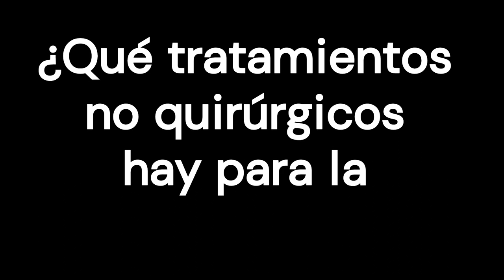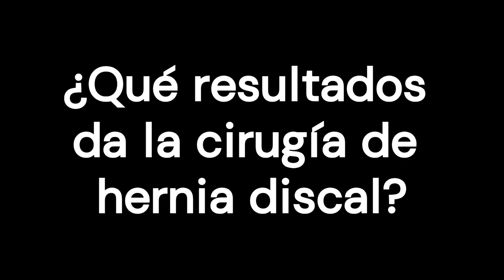Hernie discale lombaire dois je me faire opérer?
Le sujet du jour est la hernie discale lombaire. Ces informations sont particulièrement utiles pour les personnes qui présentent depuis plusieurs semaines des symptômes dans le bas du dos (et non dans la région du cou). Examinons les deux principales options :
Se faire opérer maintenant. O
Ne pas se faire opérer pour l'instant et essayer de modifier ses activités, de prendre des médicaments contre la douleur, de faire de l'exercice, de la physiothérapie ou des injections de stéroïdes.

0:00 Introduction
0:34 Qu'est-ce qu'une hernie discale ?
2:01 Pourquoi un médecin peut-il recommander l'opération d'une hernie discale ?
2:35 Quels sont les traitements non chirurgicaux disponibles pour les hernies discales ?
4:11 Quels sont les types de chirurgie pratiqués pour les hernies discales ?
6:12 Quels sont les résultats de l'opération de la hernie discale ?
7:54 Quels sont les risques de la chirurgie ?
9:18 Points clés

Références
Jacobs WCH, et al. Techniques chirurgicales pour la sciatique due à une hernie discale, une revue systématique. European Spine Journal, 21(11) : 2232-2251. DOI: 10.1007/s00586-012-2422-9. Consulté le 15 octobre 2015.
2. Peul WC, et al (2007). Conservative surgical versus prolonged conservative treatment for sciatica. New England Journal of Medicine, 356(22) : 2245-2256.
3) Shriver MF, et al (2015). Taux de complications de la microdiscipline lombaire : revue systématique et méta-analyse. Neurosurgical Focus, 39(4) : 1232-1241. DOI: 10.3171/2015.7.fomente15281. Consulté le 15 octobre 2015.
4 Weinstein JN, et al (2006). Surgical vs nonoperative treatment for lumbar disc herniation : The Spine Patient Outcomes Research Trial (SPORT) : A randomized trial. JAMA, 296 : 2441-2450.